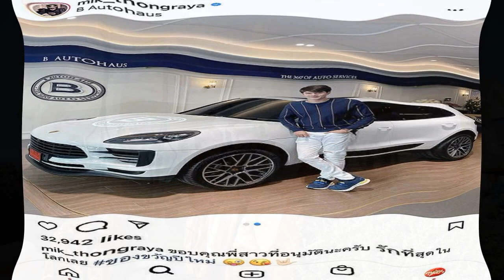มิกค์ ทองระย้า ถอยพอร์ชใหม่ป้ายแดง รอลุ้นสาวคนไหนได้นั่งคนแรก